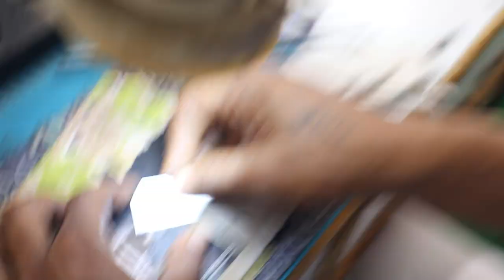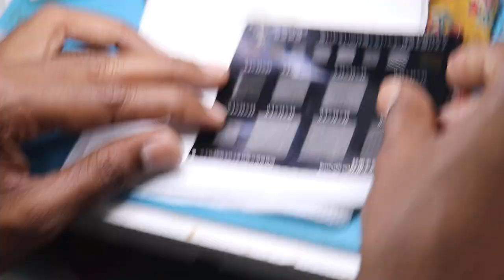Live Class📱 - How to Reball CPU IC by Universal Stencil ( दूकान की कमाई को करे डबल ) Part - 3